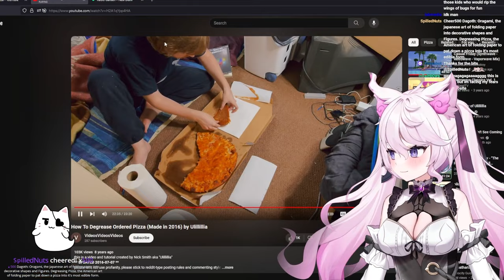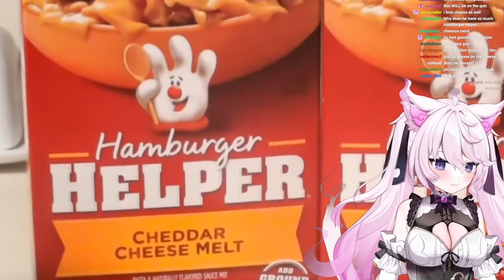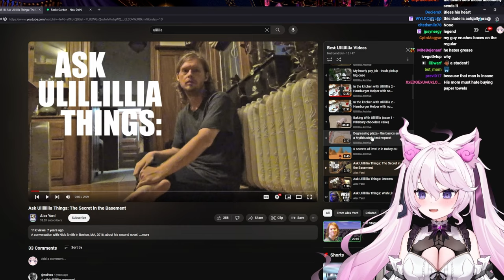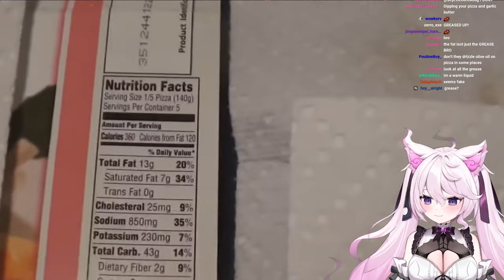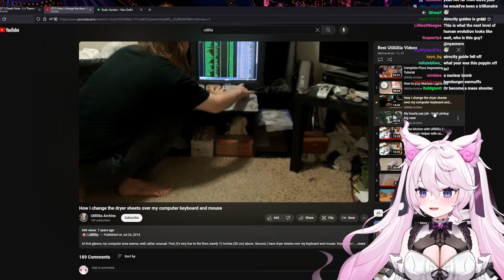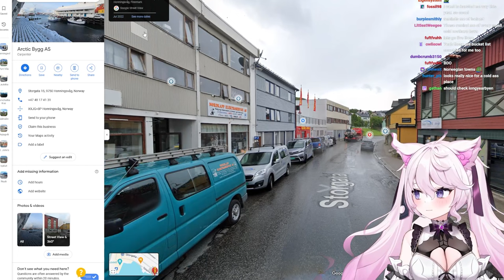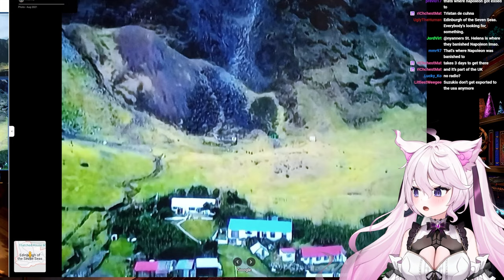Nyanners Just Chatting #3